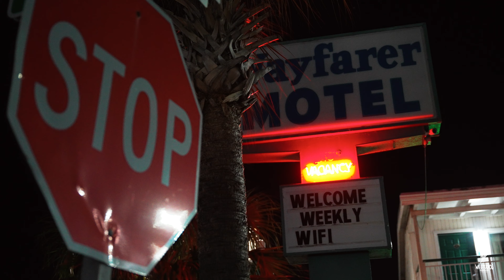Problem Child - Project Mikey x K DotT (Dir. @whizkidjerm )